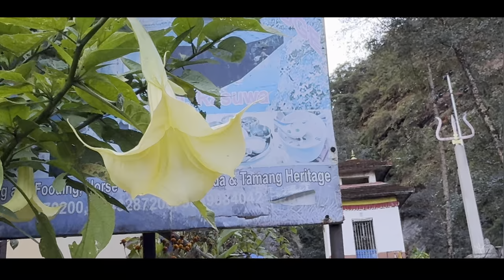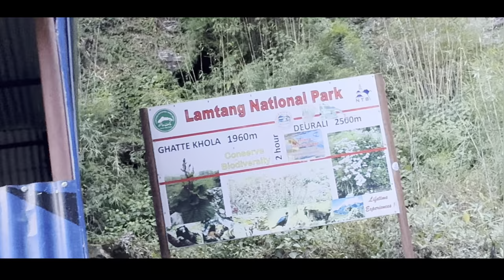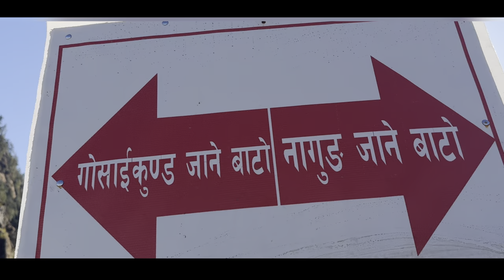Mini Gosaikund//langtang National park//Rasuwa